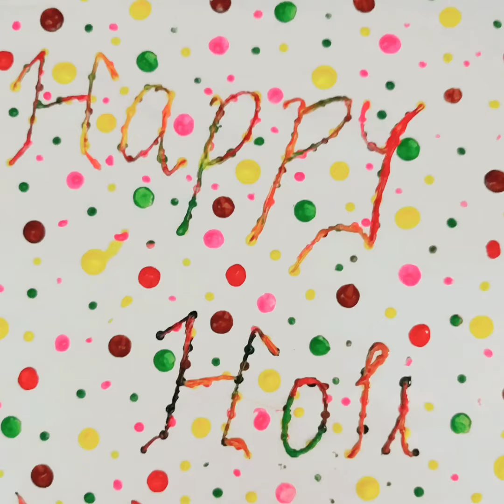Sponge Painting for Holi Posters|Paintings For Holi Celebrations |Painting Using Sponge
Come let's celebrate HOLI with this simple sponge painting.